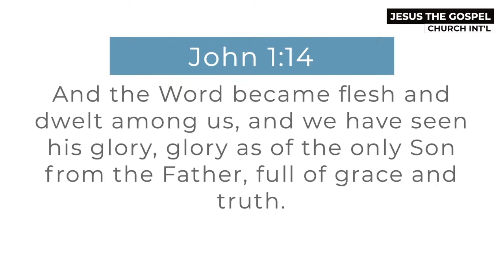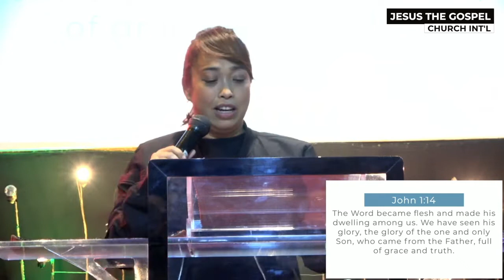Rev. Mhemeen Lyn La Rosa | Pastor's Fellowship | July 06, 2021